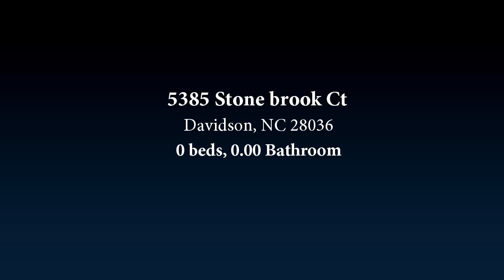5385 Stone brook Ct, Davidson, NC 28036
Bedrooms: 0
Bathrooms: 0.00
Square Feet: 0
Price:

09/06/2018 04:08:01 pm

Last modified: